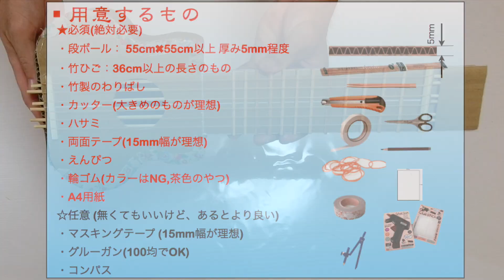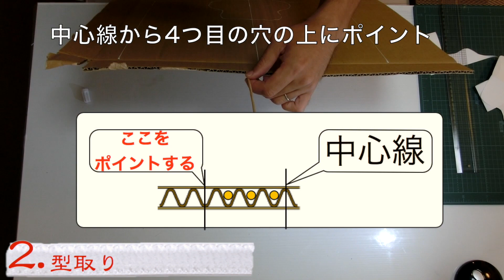ダンボールでギターを作る方法 How to make Corrugated carton Guitar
祝９００動画！まさかの９００動画目はサッカーじゃねえ笑
一時の気の迷いだと思って大目に見てください。
いやー今まででの動画撮影・編集時間記録を大幅に更新しました。
渾身の一作です笑
あと、明日リフティングクリニックやります！
場所：保土ヶ谷スポーツセンター
時間：8/17 21時〜23時
参加費：1500円

★ご注意★
カッター、ハサミ等の扱いには十分気をつけてください。作製時、使用時の事故等は責任を負いかねます。

初めて当チャンネルをご覧になった方へ〜
いつもはサッカー・リフティングの動画を載せているパフォーマーです。

700種類の技をジャンル毎に観れるまとめサイトはこちら！

■女の子でも出来るようになる！ 凄いリフティング技SLASHERをマスター！ Foot Skill tutorial

■サッカー＆フットサル10種の抜き技　基礎フェイント総集編　10 Basic football dribble skill

■リフティング総集編③　できそうな技から神業まで　CAN YOU DO THIS!? 40 Air Moves